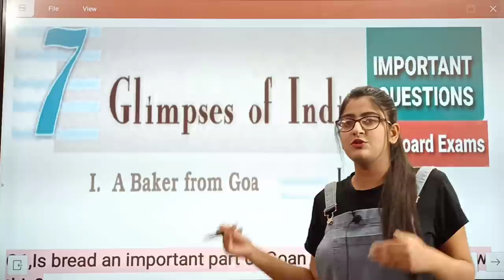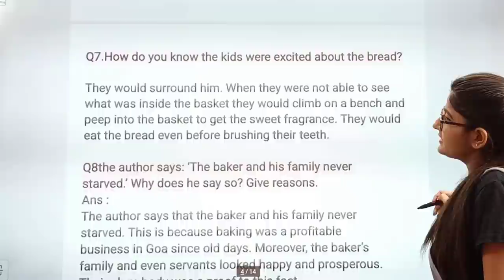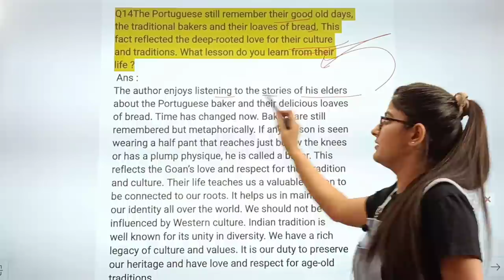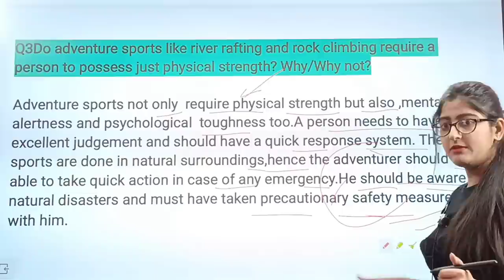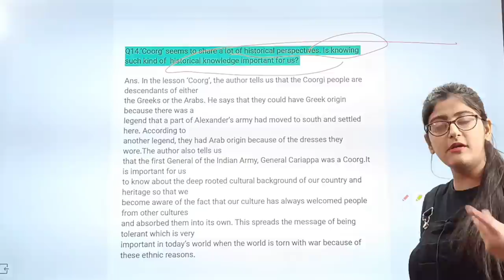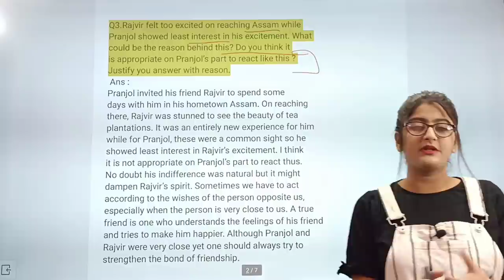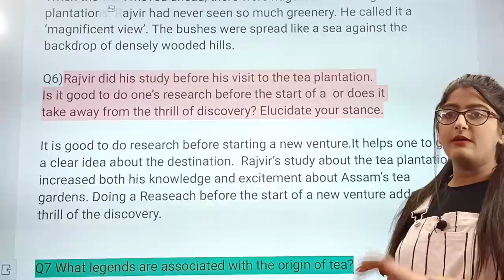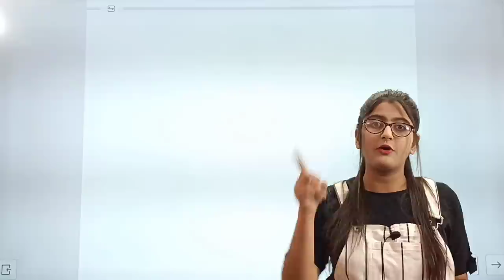Class 10 English|Glimpses of india important questions for term 2|Glimpses of india class 10 PYQs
Class 10 English|Glimpses of india important questions for term 2 Exam by Simran Sahni